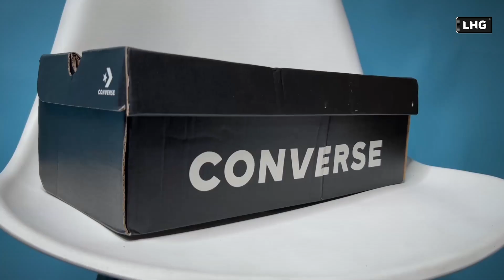വേറെ Level Shoe 🔥🔥From Converse | Sneakers For Men | English Subtitles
Link to buy all the products mentioned in the video

Converse Sneakers

Ring 1

Ring 2